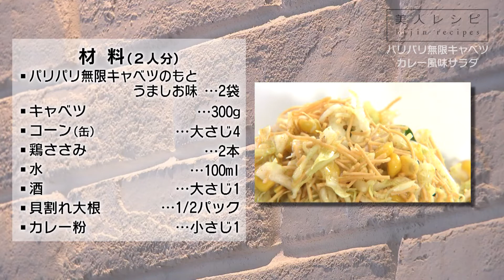パリパリ無限キャベツカレー風味サラダ 2022.5.18放送